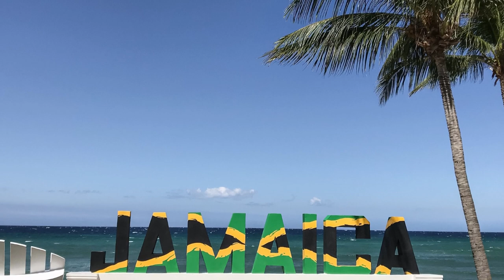Caribbean Tropical Island Music - Jamaica Farewell (Summer Solstice, Tropical Island Version)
Caribbean Tropical Island Music is a vibrant and lively genre that encapsulates the rhythmic heartbeat of the islands. The mesmerizing melodies and infectious beats transport listeners to a sun-soaked paradise, where the sound of steel drums and pulsating percussion fills the air.

The vibrant energy of Caribbean Tropical Island Music entices people to sway their hips and move their feet to the irresistible rhythms. From reggae to calypso, soca to dancehall, this genre encompasses a rich tapestry of musical styles that reflect the diverse cultures and traditions of the Caribbean islands.

When you listen to Caribbean Tropical Island Music, you can almost feel the warm ocean breeze and taste the sweet tang of exotic fruits. It's a musical journey that immerses you in the carefree spirit and laid-back atmosphere of the islands. Whether you're lounging on a sandy beach or dancing under a starry sky, the melodies and lyrics of this genre transport you to a state of pure bliss.

The pulsating beats of Caribbean Tropical Island Music are deeply rooted in the region's history and heritage. They tell stories of resilience, love, and celebration. The lyrics are often poetic, painting vivid pictures of the tropical landscapes and capturing the essence of island life.

Caribbean Tropical Island Music - Jamaica Farewell (Summer Solstice, Tropical Island Version) is tropical music originally created by Azinity Music. Azinity Music owns the copyright to these original musical works.

Caribbean Tropical Island Music - Jamaica Farewell (Summer Solstice, Tropical Island Version) is composed to celebrate the Summer Solstice. It is the day with the longest period of daylight and shortest night of the year.

All our music licenses are Creative Commons Attribution 4.0 International Public Licenses (CC BY 4.0). You are free to copy, redistribute in any medium or format, remix, transform, and build upon our music for personal and commercial use. But you must give credit by following the attribution instructions below, and indicate if changes were made to Caribbean Tropical Island Music - Jamaica Farewell (Summer Solstice, Tropical Island Version).

Attribution Instructions:
1. Copy and paste the full text and links below in the description of your work
2. Link “The music” to this YouTube music video [Caribbean Tropical Island Music - Jamaica Farewell (Summer Solstice, Tropical Island Version)]

We make original music for all events & occasions like Christmas, Easter, Mother’s Day, Father’s Day, weddings, birthdays, anniversaries, parties, memorials, etc. Caribbean Tropical Island Music - Jamaica Farewell (Summer Solstice, Tropical Island Version) is an example.